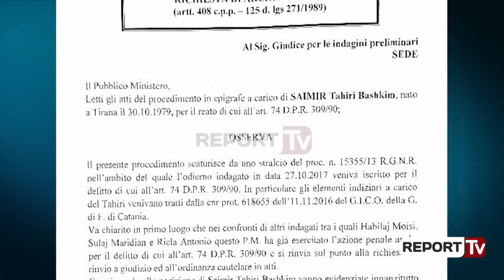Vendimi për Tahirin brenda nëntorit, Krimet e Rënda administrojnë pushimin e hetimeve nga Italia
Vendimi i pushimit të hetimeve nga prokuroria italiane për ish ministrin e Brendshëm Saimir Tahiri është administruar si provë edhe nga prokuroria e krimeve të rënda e cila e heton Tahirin për trafik droge në kuadër të grupit të strukturuar kriminal “Habilaj”.

Ky vendim sipas burimeve pranë grupit hetimorë tashmë është bërë pjesë e fashikullit të grupit të prokurorëve të cilët prej më shumë se 1 viti po hetojnë ish ministrin Tahiri.

Pak ditë më parë ishte vetë Tahiri që së bashku me avokatin e tij e depozituan këtë vendim në prokurorinë e krimeve të rënda duke deklaruar se kërkojnë që akuza shqiptare të marr një vendim.

Ndërsa ReportTv ka mësuar se tashmë dhe prokuroria italiane e ka përcjell këtë vendim palës shqiptare në të cilin shkruhet se pas hetimeve ndaj ish ministrit Tahiri ata nuk kanë mundur të gjejnë prova dhe fakte që lidhin Tahirin me trafikun e drogës.